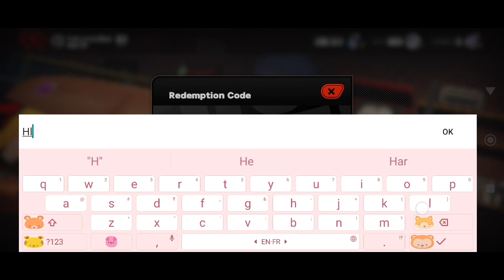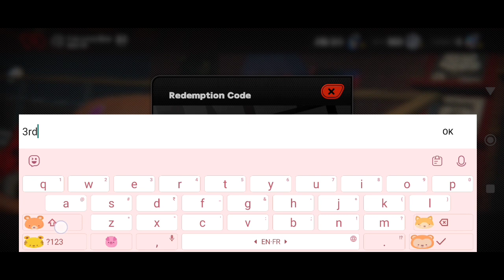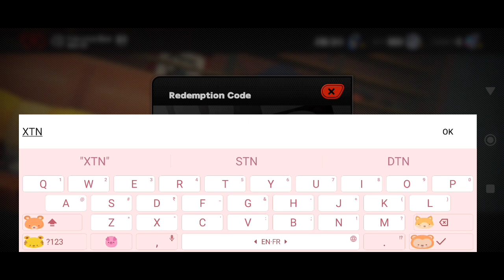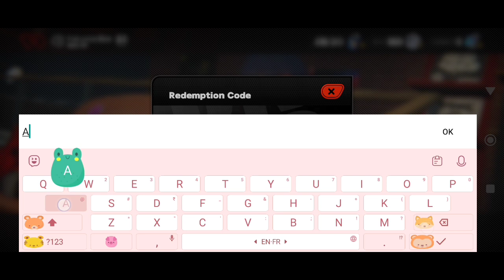*New* Zenless Zone Zero Codes 12 July 2024 || How To Redeem Code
Note-